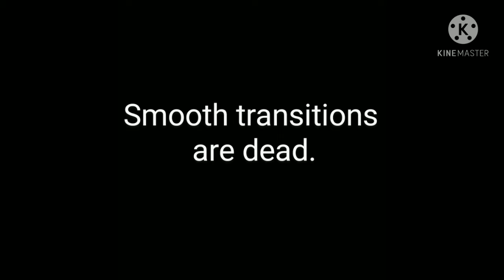Skyler and Friends react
I made the animation memes unfortunately, here's the original ones though

(The original dreams meme is deleted I think, but it was made by someone named 율택 I think?)

These are the worst character designs I've ever made lmaoooo